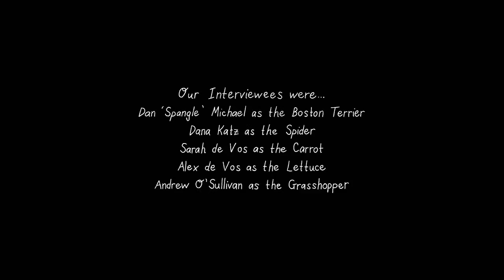Good Grief - Cartoon Movies